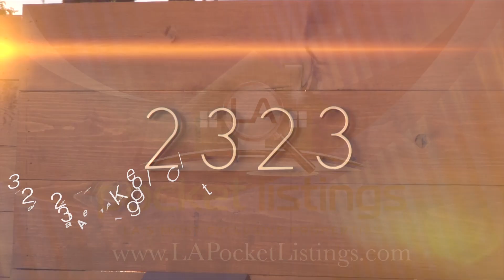SOLD! Property 62 - 2323 Kellogg Ct, Altadena 91001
Bedrooms: 2 bed
Bathrooms: 1 bath
Single Family: 688 Sq Ft
Lot: 4,008 Sq Ft
Year Built: 1924

This property has undergone a drastic makeover. The property features new floors, granite countertop, stainless steel appliances, new paint, a clean landscape, and the works.

Los Angeles real estate for sale. A pocket listing is a property for sale that is not listed on the MLS.Pocket listings are synonymous to off market real estate for sale.  Benefits of pocket listings include reduced competition and higher chances of having offers accepted.

Remember where you saw it first!

Property 62 Altadena 91001 Off Market Pocket Listing Real Estate For Sale